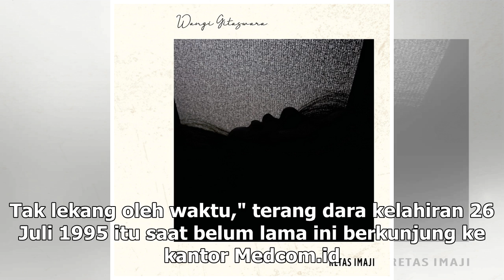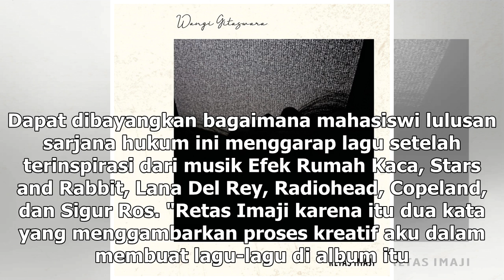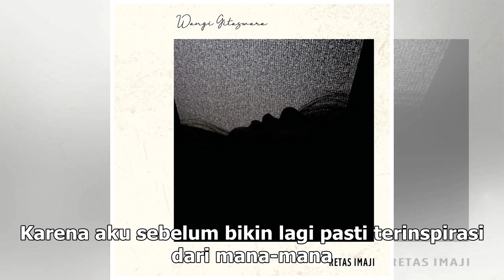Manis Studio | Wangi Gitaswara Meretas Imaji